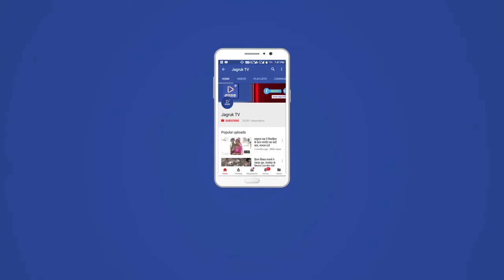आबूरोड : निजी ट्रेवल्स की बस से 86 लाख की चांदी बरामद -उत्तर प्रदेश से गुजरात जा रही थी बस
रीको पुलिस की ओर से मावल चौकी पर गुरुवार को बड़ी कार्रवाई को अंजाम दिया गया। उत्तर प्रदेश से गुजरात जा रही निजी ट्रैवल्स की बस से 146 किलो 264 ग्राम चांदी बरामद की गई।चांदी का मूल्य 86 लाख रुपया आंका गया है।
           एसपी ममता गुप्ता के निर्देशन में विशेष अभियान चलाया जा रहा है। इसी के तहत डीएसपी योगेश शर्मा के सुपरविजन में रीको थानाधिकारी हरचंदराम के नेतृत्व में टीम गठित की गई। मावल चौकी पर गुजरात जाने वाले वाहनों की जांच शुरू की गई। इसी दौरान उत्तर प्रदेश के आगरा से जयपुर होते हुए अहमदाबाद जा रही बस को चौकी पर रोका गया। बस में सवार यात्रियों को उतारकर बस की गहनता से जांच की गई। स्लीपर कोच बस में यात्रियों की सीटों के नीचे छिपाकर ले जाई जा रही 143 किलो 264 ग्राम चांदी बरामद की गई। बरामद की गई चांदी का मूल्य 86 लाख रुपए आंका गया है। पुलिस ने बस व चांदी को सीज कर दिया। फिलहाल, बस चालक व कंडक्टर से चांदी का पैकेट भेजने वाले के बारे में पूछताछ की जा रही है।
9 पैकेट
पुलिस ने 142 किलो 264 ग्राम चांदी के 9 पैकेट बरामद किए। छोटे- बड़े साइज में चांदी के पैकेट पाए गए हैं। वहीं बस में सवार यात्रियों के लिए पुलिस की ओर से अन्य वाहन की व्यवस्था की गई। यात्रियों को गंतव्य के लिए वाहन उपलब्ध करवाया गया। इसके बाद अग्रिम कार्रवाई को अंजाम दिया गया।